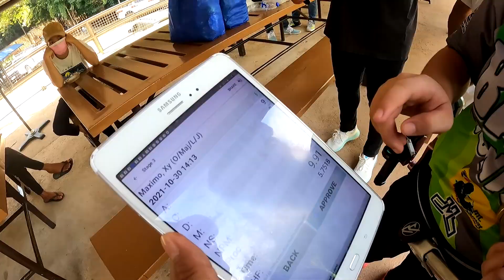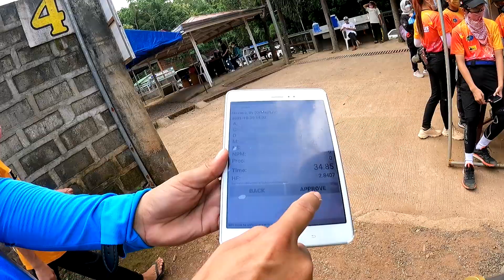ANG BUNTIS NA BALA || XY MAXIMO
-WATERMAX ENTERPRISES
-MOMMY ELLA MAXIMO AND DADDY ALFRED WATERMAX
-JJM PRECISION
-BATAS SHOOTER
-TITO MAYOR CHARLIE PIZARO AND TITA JT PIZARO
-AND TO MY GUN CLUB BATAS, AND VPADSAI
THANK YOU SA LAHAT NG SUPPORT NYO...